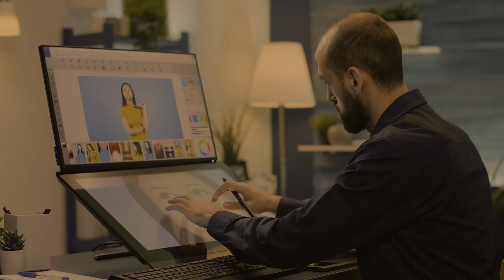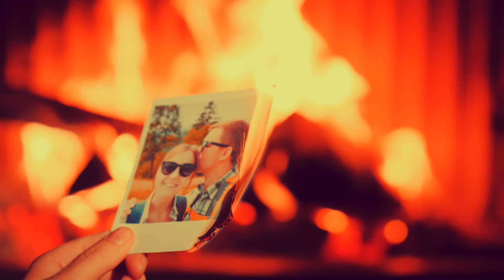Hard Drive Horror Stories Vol 2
Happy Halloween from all of us at Record Nations. Please enjoy volume 2 of Hard Drive Horror Stories. We've brought you three more wicked tales of catastrophic hard drive failures to get you into the spirit of Halloween. Sure ghouls and ghosts are scary, but what's scarier than losing part of your personal or professional life?

Please visit Record Nations for additional tips to avoid becoming a victim of data loss.